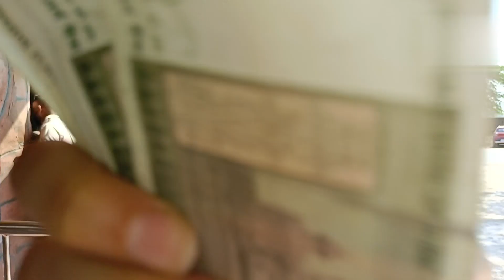वाटर पार्क के साथ बनाया मदरदे दे भीanjalisaini